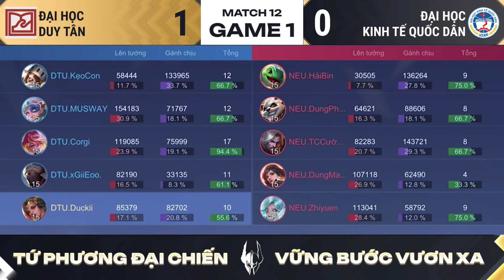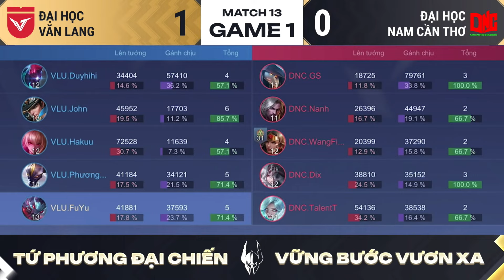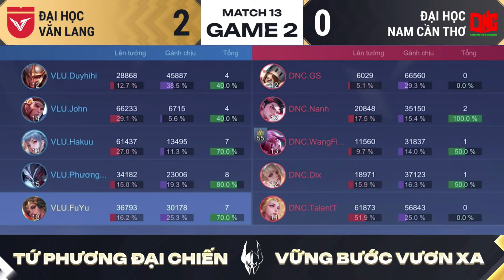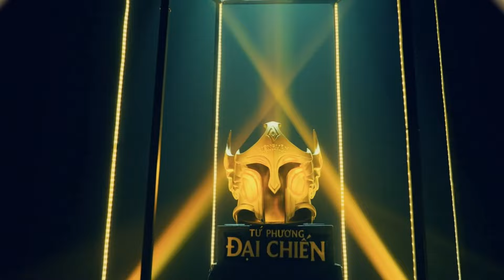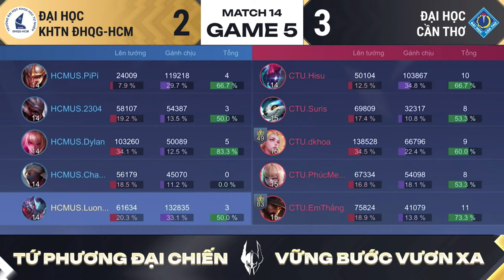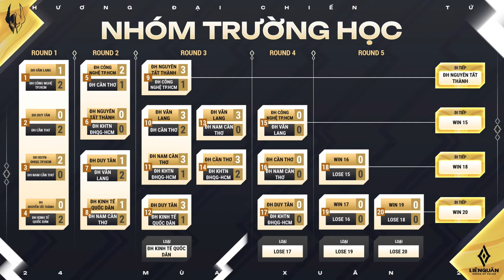TRỰC TIẾP | ĐH DUY TÂN vs ĐH KINH TẾ QUỐC DÂN | VÒNG BẢNG TPĐC MÙA XUÂN 2024 | NGÀY 18/04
TRỰC TIẾP | VÒNG BẢNG TỨ PHƯƠNG ĐẠI CHIẾN MÙA XUÂN 2024 | NGÀY 18/04
Lịch thi đấu Tứ Phương Đại Chiến Mùa Xuân 2024 - Vòng Bảng ngày 18/04:
👉14h00: ĐH Duy Tân vs ĐH Kinh Tế Quốc Dân
👉16h30: ĐH Văn Lang vs ĐH Nam Cần Thơ
👉19h00: ĐH Cần Thơ vs ĐH Khoa Học Tự Nhiên - ĐHQG HCM
Ngày ra quân thứ 4 của các đội tuyển đến từ khu vực trường học khi mà giai đoạn vòng Bảng đã đi được nửa chặng đường. Tại đây, các đội tuyển phải thi đấu hết sức mình để giữ vững đôi chân trong hành trình vươn xa này. Đặc biệt, 2 đại diện là ĐH Kinh Tế Quốc Dân và ĐH Duy Tân sẽ trực diện canh tranh nhau để được tiếp tục với đường đua của Vòng Bảng và sẽ chỉ có 1 đội tuyển có thể đi tiếp sau những lần thất bại trước đó. Xem ngay để không bỏ lỡ những trận đấu thú vị trong ngày ra quân thứ 3 tại vòng Bảng khối trường học ngay thôi nào!TuPhuongDaiChien
Theo dõi ngay Fanpage Sân Chơi Cộng Đồng Liên Quân để không bỏ lỡ bất cứ giải đấu 5vs5 hay offline cộng đồng nào của chúng tôi nhé!